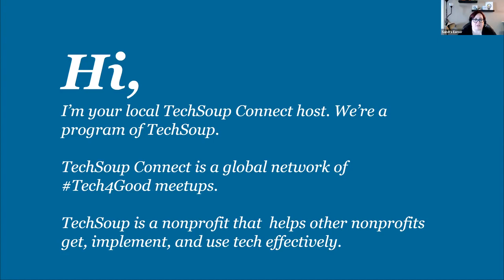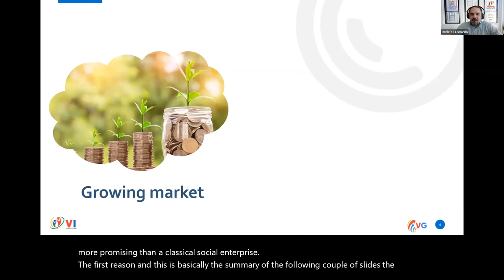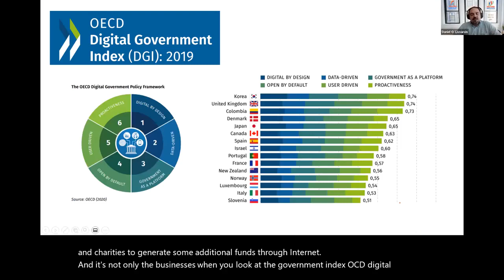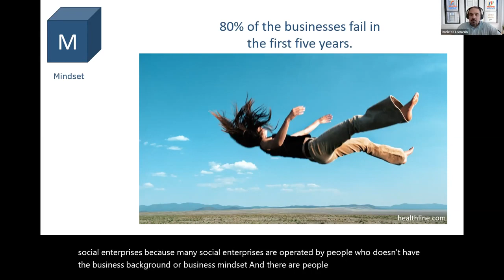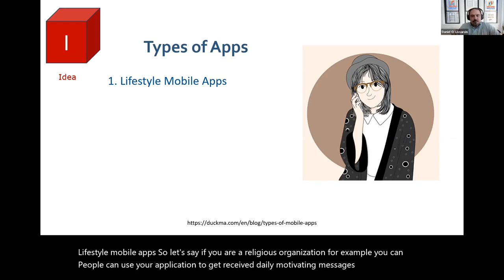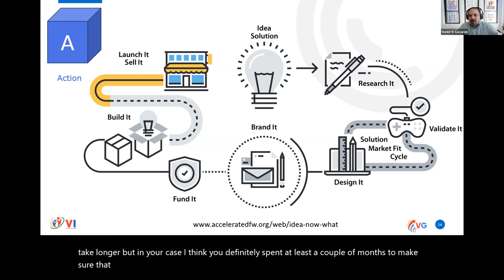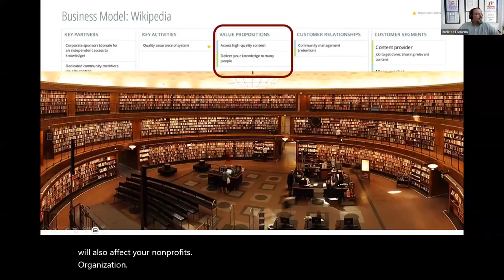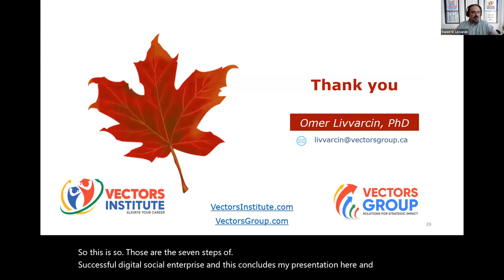TechSoup Connect Ontario: Digital Social Enterprise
Hosted by TechSoup Ontario on June 8, 2022.

The training introduces digital social enterprise as a promising funding channel for nonprofit organizations with real cases. It also covers the fundamentals of business mindset and business plan development methodologies for nonprofit organizations that intend to launch their own digital social enterprise.